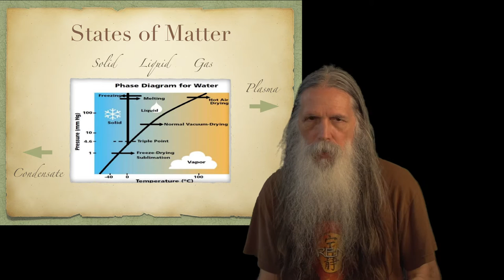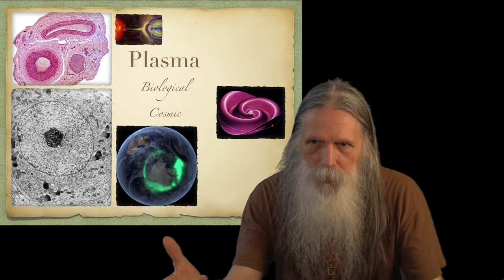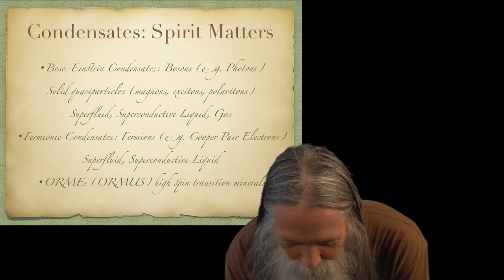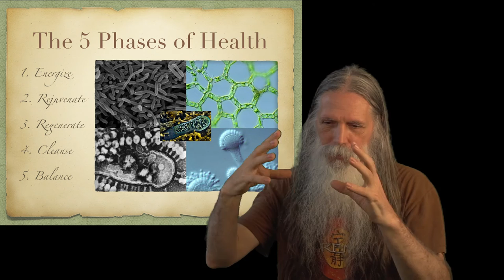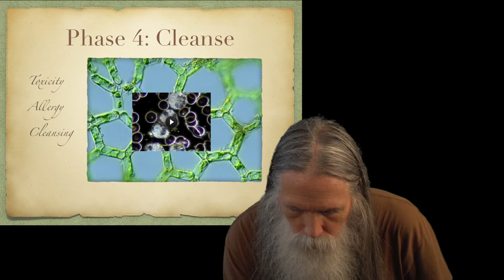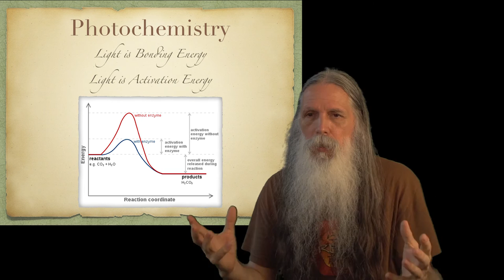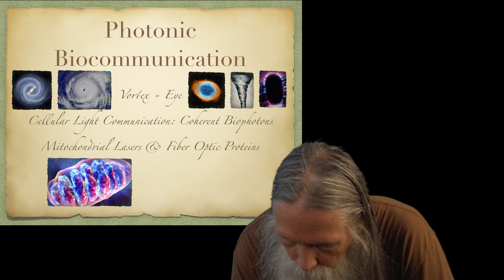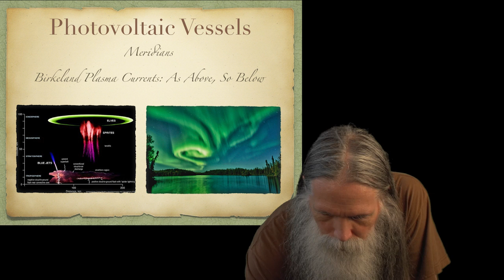Clinical Theory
ISweekly.com